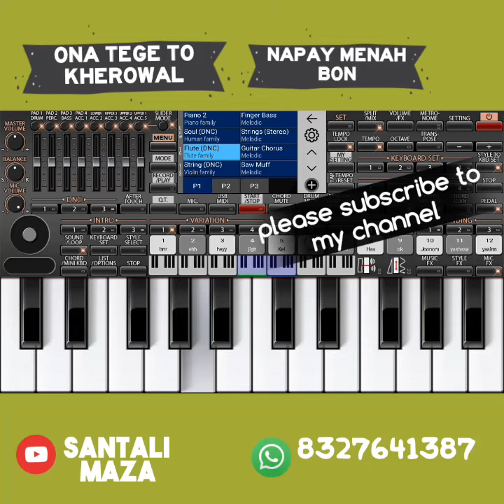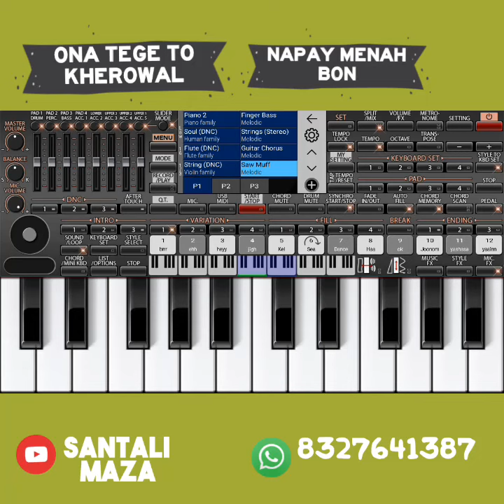ONA TEGE TO KHEROWAL NAPAY MENAH BON || PIANO COVER || DIGER SOREN NEW SANTALI SONG IN PIANO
JOHAR 👋